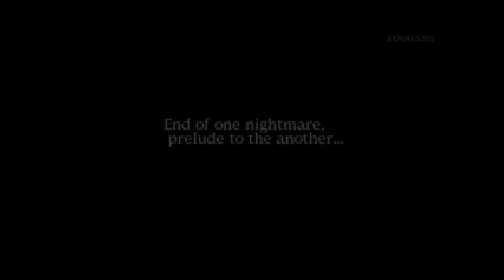RESIDENT EVIL: THE GRIM REAPER || 4th SURVIVOR EXTENDED | NO WEAPON NO DAMAGE | RE2 MOD (PC)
RESIDENT EVIL 2 4th SURVIVOR EXTENDED (PC) No Weapon, No Quick-Turn, No Damage Challenge. No Commentary!

⏱️Timestamps⏱️
Opening 00:00
Birkin Fight 00:30
Actual Run 02:18
Results 08:22

RESIDENT EVIL 2: THE GRIM REAPER || NO DAMAGE
4th Survivor Extended Created by @Resevilnemesis30

바이오하자드 2: 제 4의 생존자 (확장판) PC 노데미지